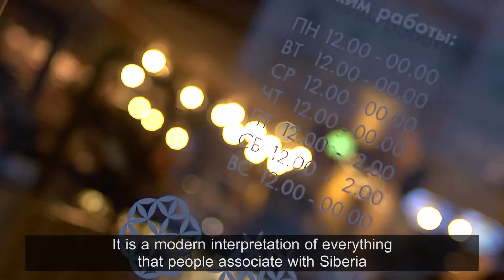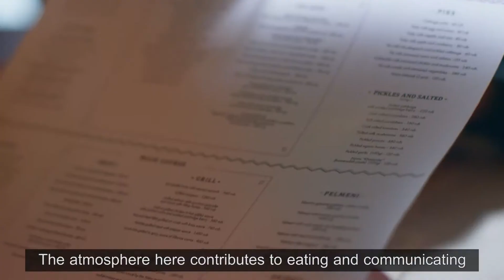Презентационный фильм СибирьСибирь для РХ "Денис Иванов" | FreeMotion Group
Имиджевый рекламный ролик СибирьСибирь - презентация ресторанной концепции одноименного ресторана известного ресторатора Дениса Иванова.

Фильм подготовлен специально для конкурса ресторанных концепций, на котором ресторан, как и хотел собственник, с нашим роликом получил главный приз. В видео удалось передать уникальную атмосферу сибирской культуры гостеприимства, кухни, природы, и одновременно продемонстрировать жюри фестиваля ресторан и большое количество обязательной статистической информации.

Он должен был создать у зрителя положительный образ ресторана, при этом не забыть про все преимущества и уникальность пространства, качество и ценности бренда. Видеоролик получил приз VI-го Международного московского фестиваля корпоративного видео и приз «Серебряная камера» пятидесятого, юбилейного видео и кинофестиваля в Лос-Анджелесе, который является старейшим и самым престижным фестивалем корпоративного видео в мире.

Имиджевые фильмы и видеоролики - инструмент не только рекламы, но отлично работают в поле PR, создают благоприятное информационное поле и помогают демонстрировать положительные качества продукта. Так же, как и корпоративные фильмы, видеоролики работают на бренд долгое время, их можно размещать на различных площадках (ТВ, интернет, видеостены, кабельное ТВ, видеоборды, в самом заведении) и использовать и как рекламную продукцию, и как представительскую, имиджевую.